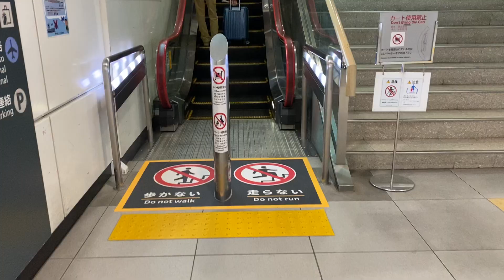【日立製】JR新千歳空港駅出口から新千歳空港ロビー行き昇りエスカレーター